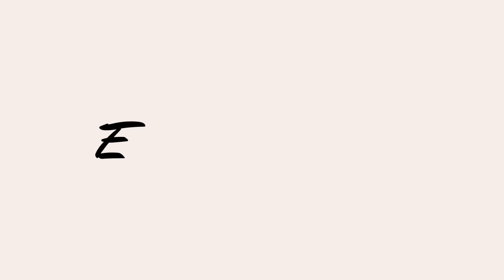CHINA IS COMING - What Does This Mean For Etsy & Sellers?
OK, so it looks like China is coming back to the Etsy platform, and Chinese sellers will once again be able to sell on the platform.

So, what does this mean for existing sellers?

Join me as I give you my insight on how this could play out, and what might happen on the platform!

I know you all LOVE these Etsy store reviews, so here is another one, and this one is really INTERESTING because there are critical reasons why this store isn't selling...

What are the issues holding this store back?

Join me as I uncover the problems step by step!

**NEED HELP WITH YOUR STORE? BOOK IN BELOW**

-SERVICES -

**DOWNLOAD MY UPDATED ETSY STORE STEP BY STEP CHECKLIST GUIDE WHICH WILL HELP YOU MAKE MORE SALES**: